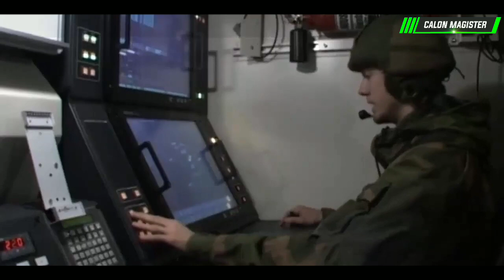Indonesia Jangan Mau Kalah 🔥🔥Negara Tetangga Sudah Beli Rudal Hanud Jarak Jauh SY-400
Bisa dibilang untuk lini sistem pertahanan udara (Hanud) platform darat, Indonesia masih minim.

Walau demikian pertahanan udara negeri ini sedang mendapat asupan berupa sistem hanud dari Norwegia, yakni Norwegian Advanced Surface to Air Missile System (NASAMS) yang dibuat oleh pabrikan Kongsberg.

Myanmar segera menerima sistem hanud jarak jauh dari China, yakni SY-400.

Rudal pertahanan udara asli buatan negeri Panda tersebut bakal mendongkrak kapasitas hanud Myanmar ke level tertinggi dalam sejarah negara itu berdiri.